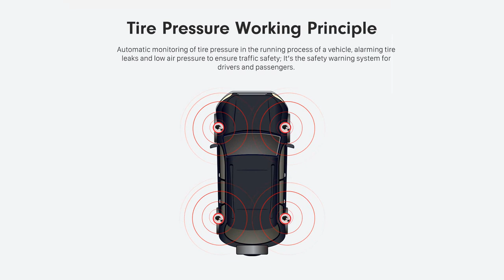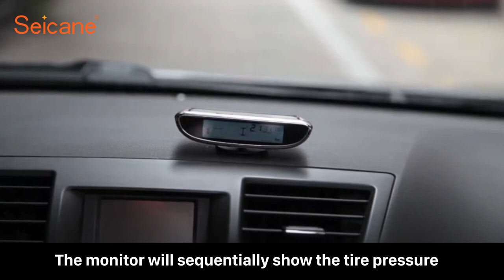Car Accessories TPMS Tire Pressure Monitoring System 4 external sensors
Here is the Video of Car Accessories TPMS Tire Pressure Monitoring System 4 external sensors.